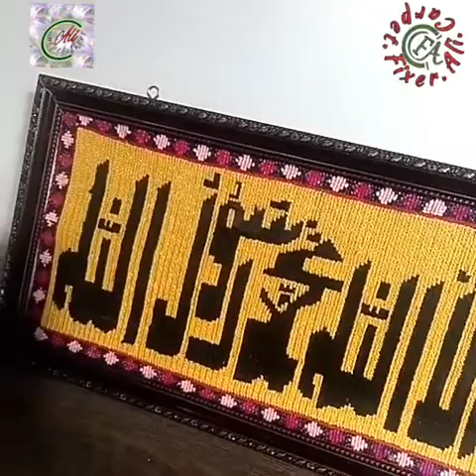The most very beautiful rug's in very beautiful house